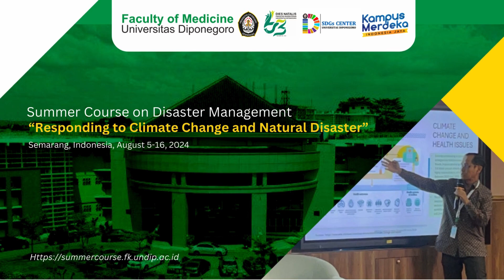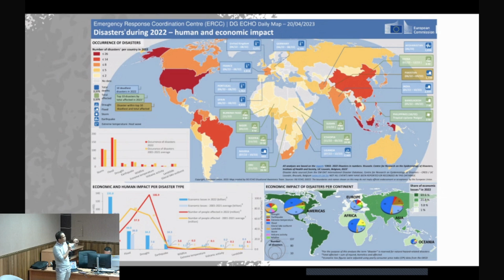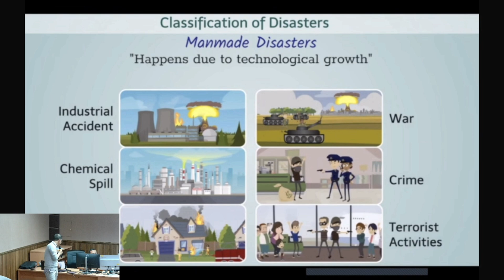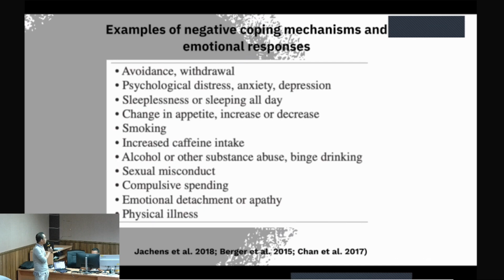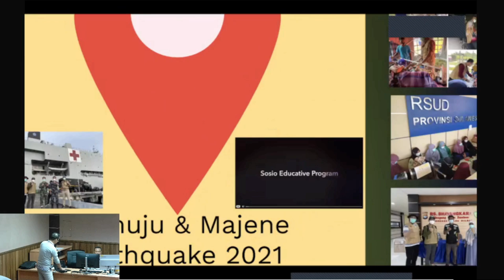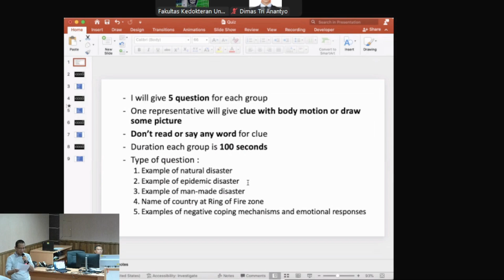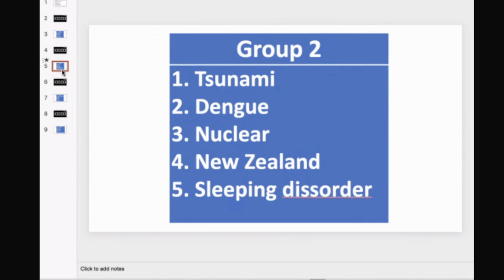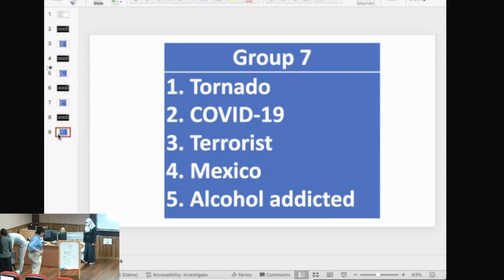Video Day 2 2 Video Child Health in disaster dr. Dimas Tri Anantyo, SpA